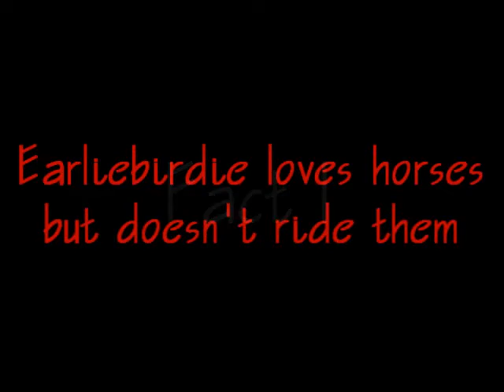Earleh was TAGGED for teh third time!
So, yea :P The video in the beginning was an old beta which I really didn't get far with since I made it back in August or something x3 So then I just added a bit more to make it seem more "now" instead of "not now"... in a way.. thinger... yea...

Song: CluBBEd to DEath!!!